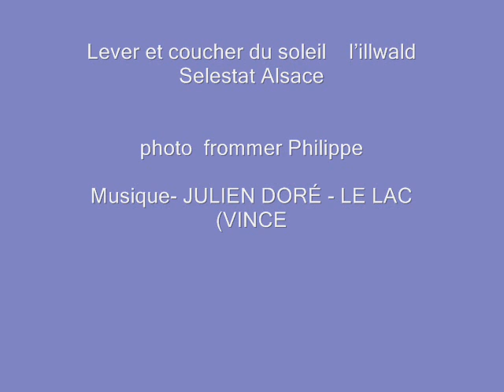Lever et coucher du soleil l’illwald Selestat Alsace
photo  frommer Philippe

Musique- JULIEN DORÉ - LE LAC (VINCE MAGNATA DEEP HOUSE RMX BOOTLEG)